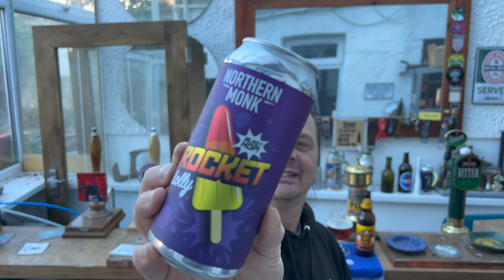Northern Monk Rocket Lolly IPA | Sainsbury's Craft Beer Review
Recorded In 4K Ultra HD Real Ale Craft Beer Reviews Northern Monk Rocket Lolly IPA | Sainsbury's Craft Beer Review